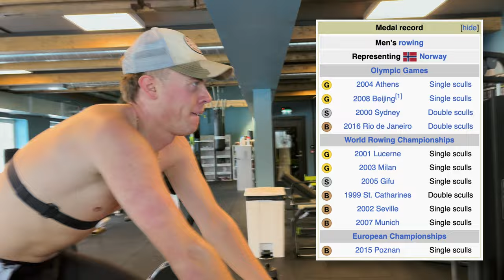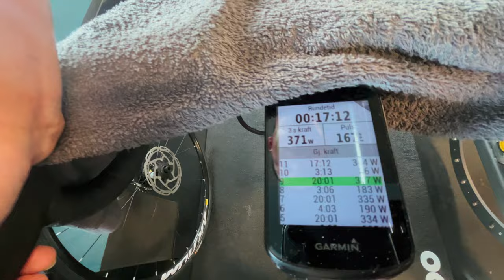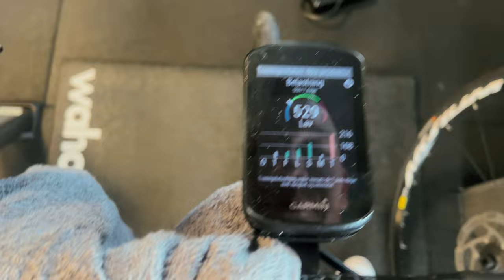TOP TIPS for Cycling When Sick // First Interval Session After COVID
Another round of covid just hit, and balancing a safe and efficient comeback to training is always a challenge. In this video I will take you through my first interval session after the illness, and share some viewpoints on what you should do when the virus hits.